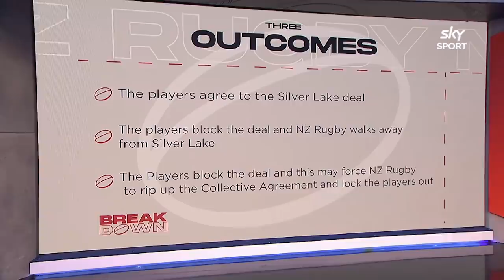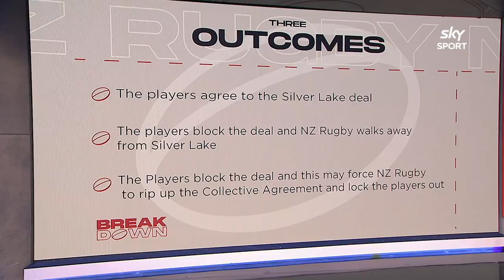The controversy surrounding New Zealand rugby right now | The Breakdown | Rugby News | RugbyPass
The Breakdown panel gathered again this week to discuss potentially massive news surrounding New Zealand rugby and plans for a private equity investment into the team. The panel discuss why this is such a controversial topic for the All Blacks.